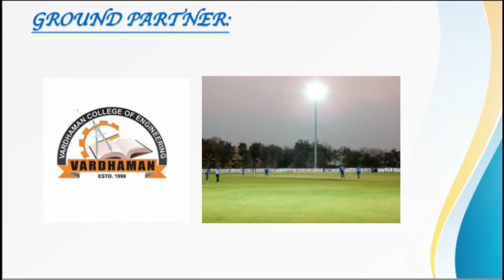SCCT 43RD EDITION :: WITH IMPROVED QUALITY ON ALL SECTOR.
WE HAVE BEEN ORGANIZING TOURNAMENTS SINCE 2016.